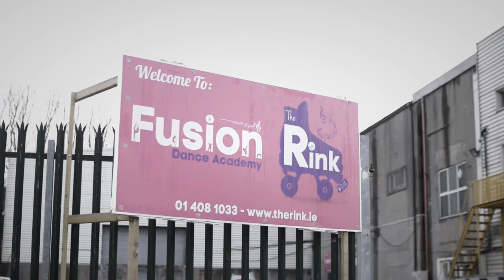Erin McGregor Interview: Dancing with the Stars Ireland, Quarter Finals & More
Ahead of tomorrow's Quarter Finals, Conor McGregor's sister Erin McGregor talks to TheMacLife.com about her success with Dancing with the Stars Ireland so far.

Make sure to Vote Erin to 53125 during tomorrow's show! TeamMcGregor 🇮🇪